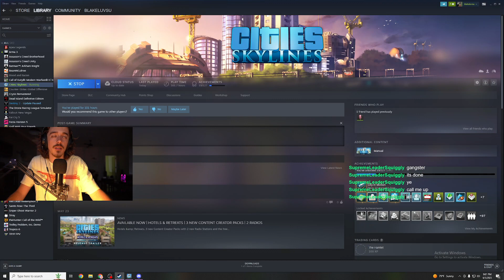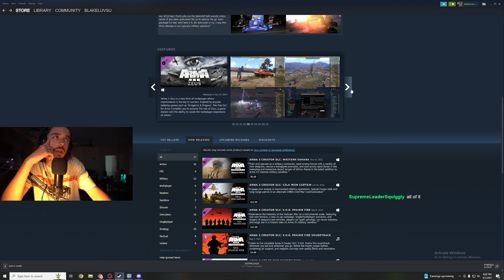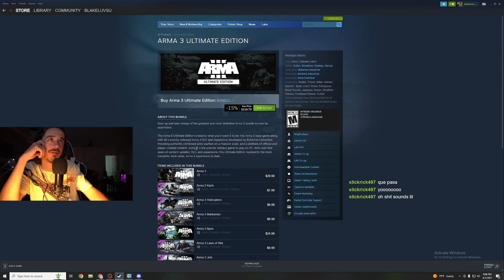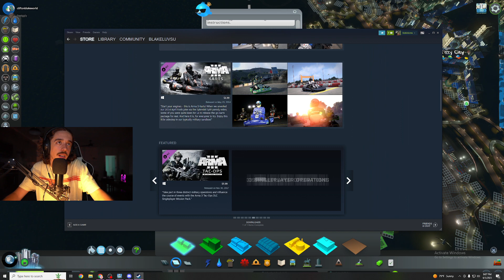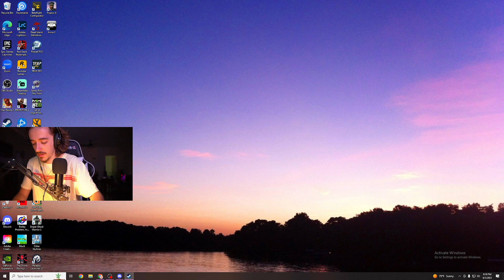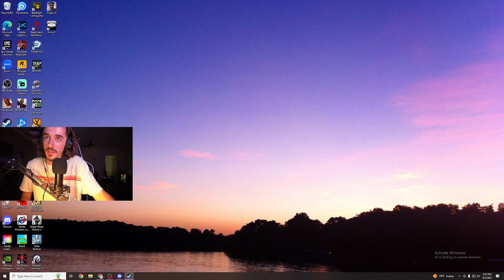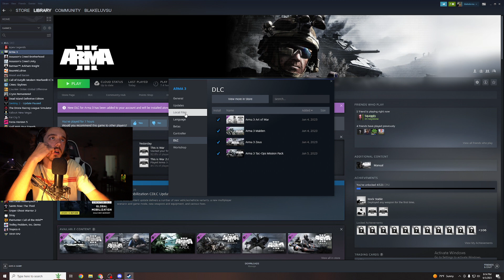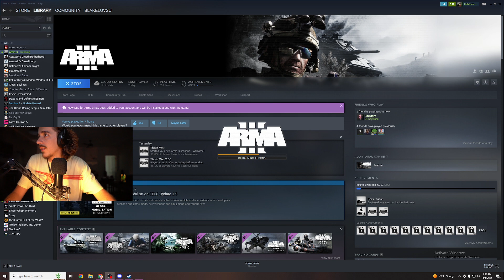LUNA LAGOONA IS A RUSH HOUR NIGHTMARE! - CITIES SKYLINES EP 45